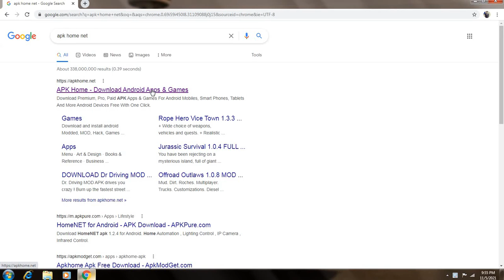HOW to download GTA Vice city